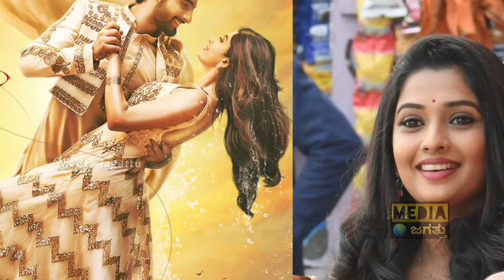ರಾಜಕೀಯ ಬಗ್ಗೆ ಇವರು ಹೇಳೋದೇನು ಗೊತ್ತಾ? | Karnataka Politicians Children who become Actors and Actresses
ರಾಜಕೀಯ ಬಗ್ಗೆ ಇವರು ಹೇಳೋದೇನು ಗೊತ್ತಾ? | Karnataka Politicians Children who become Actors and Actresses | Media Jagattu